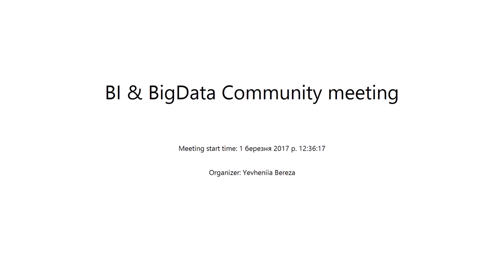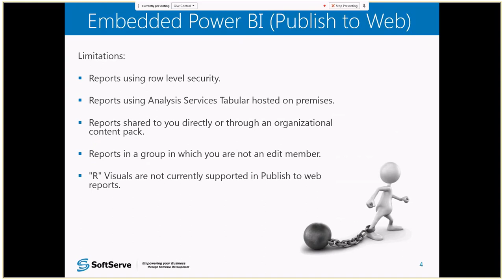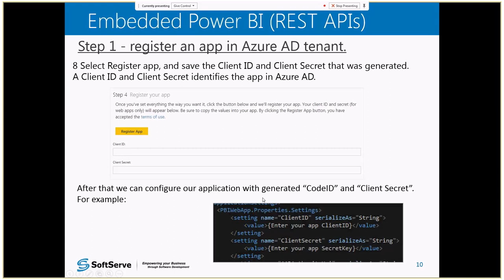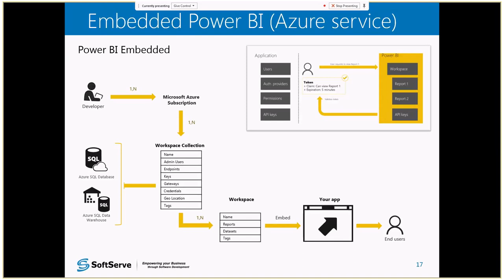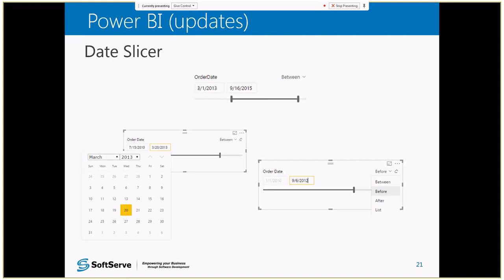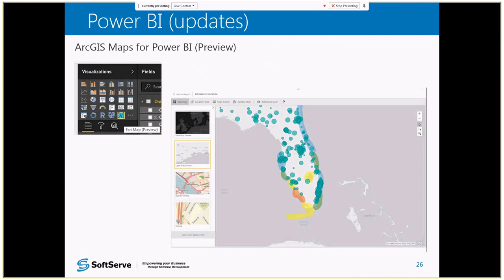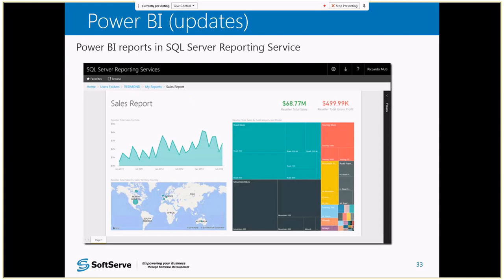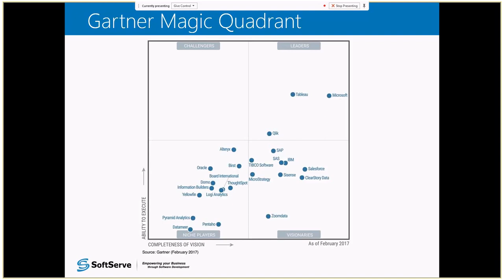Azure and Embedded Power BI reports, share real experience by Valerii Tereschenko(Rus)